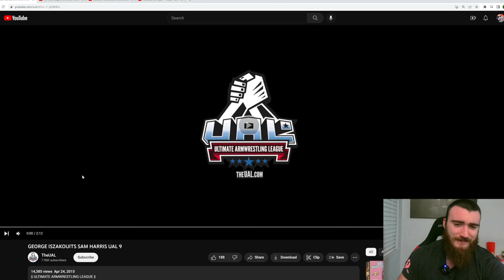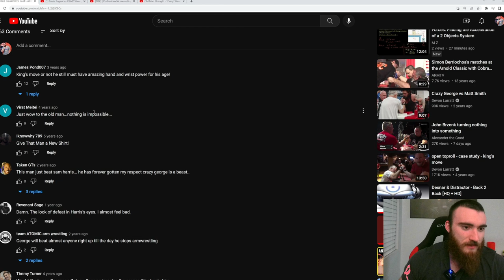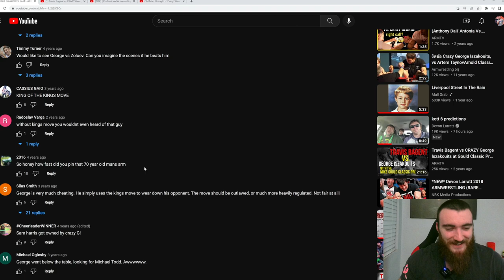Can YOU Beat This HOMELESS MAN at ARMWRESTLING?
This old man is an absolute legend! And the king of the kings move

Can you beat him??